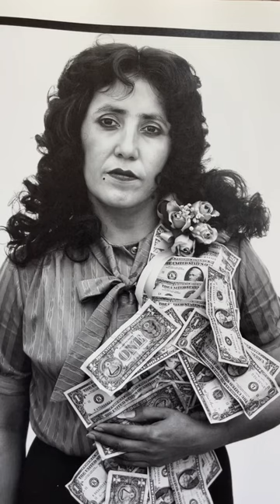In the American West by photographer Richard Avedon